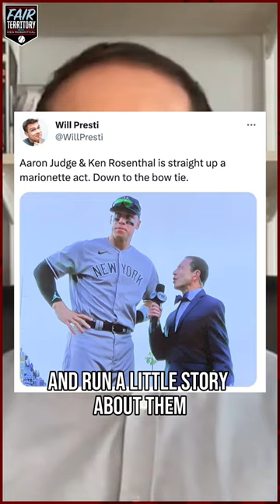Almost every MLB player makes Ken Rosenthal look short 😂